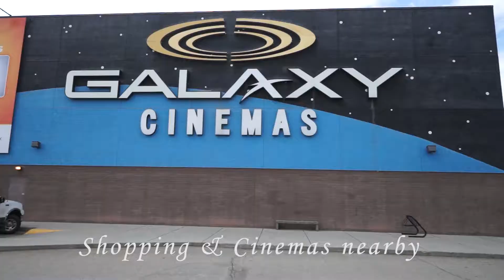601 Mount Fosthall Place offered for sale by Charlene Volk, Sage Executive Group, Kelowna.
601 Mount Fosthall Place offered for sale by Charlene Volk, Sage Executive Group, Kelowna, BC.
Video by 5 Star Photo™ / Video